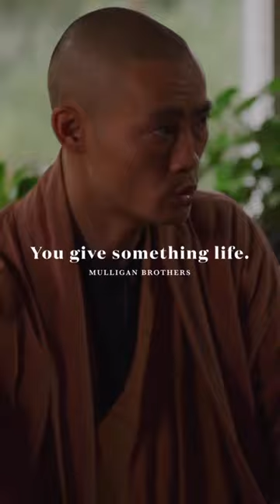What is the purpose of life?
Join the growing community of martial arts enthusiasts @shaolin.online and stay inspired and connected to the Shaolin way of life.

For free content you can find all

Filmed and Produced by @MulliganBrothersInterviews